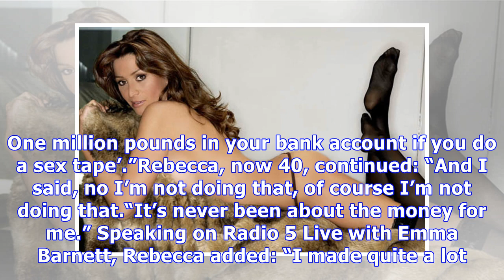Beckham's ex PA Rebecca Loos offered £1m SEX TAPE deal by Max Clifford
Rebecca’s remarks come one month after Max Clifford d of a heart attack after collapsing in his cell at Littlehey prison. The former reality star who appeared on Channel 5’s The Farm at the height ...